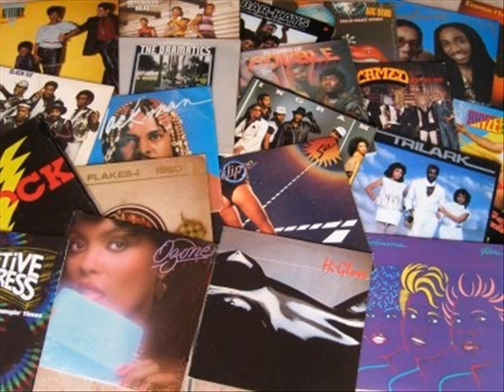CLAY HUNT -I Know Something We Can Do Together "funk collection"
1981 polydor records